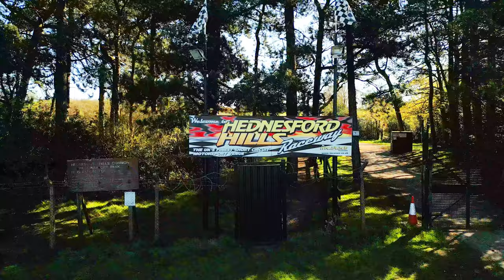Hednesford Hills Raceway, Staffordshire from the air by DJI mini 3 Pro 2023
HEDNESFORD HILLS RACEWAY 2023

The Scott House Reservoir was built in 1879 to hold water from nearby pumping stations but was abandoned in 1925 due to subsidence from local mining. The circuit was built inside the  dis-used reservoir in 1952 utilizing the site of a former reservoir, before opening for the first time in 1954 but closed down a year later. The defunct Hednesford circuit was aquired by Bill Morris who ran a handful of practice meetings' in 1962. The circuit was fully re-opened in April 1963 and from that point onwards the promotion of Stock Car and Hot Rod racing has been uninterrupted at the popular Staffordshire speed-bowl for over half a century.

The shale oval was eventually resurfaced with asphalt in 1966, enabling lap times to fall drastically and track records to tumble. It is said that four times World Hot Rod champion Carl Boardley got the quarter mile down to almost 12 seconds in unofficial practice, making Hednesford Europe's fastest quarter-mile oval.

The circuit has been featured on BBC's Top Gear programme in the past, in a feature on banger racing. In addition, a number of satellite TV channels feature both banger and stock car races from the circuit and the 100th edition of Tiswas was broadcast live from Hednesford Raceway back in the Seventies.

It was the first time I had visited the site for the best part of 40 years and I recalled having had some great times working at the race track in the early 80s as a member of the track crew.

MAKING THE FILM

I am a UK CAA and EU EASA registered UAV pilot with valid Op and Flyer ID's and my drone is a DJI mini 3 Pro, which weighs less than 250g, therefore I can fly within VLOS up to an altitude of 120m (400ft) AGL in the Open A1Category (pretty much anywhere that is not covered by a Flight Restriction Zone such as an Airport, Prison or where there is a specific Bylaw prohibiting the unauthorised use of a drone). I am allowed to fly over uninvolved people but am not allowed to fly over a congregation/crowd that cannot dispurse in the unlikely event that the drone falls out-of-control!

The flight was not in a FRZ or area covered by a bylaw. It was very quiet but there was a brisk wind with 25+,mph gusts that caused me to make some challenging moves! There was no-one about, so I was easily able to launch the DJI mini 3 Pro close to the track where I could maintain(ish) VLOS. I edited the footage using Wondershare Filmora 12. Hopefully you enjoyed the captions but please  leave your opinion on this, and anything else that could potentially be constructive in the comments.

SOUNDTRACK
Drive - The Cars